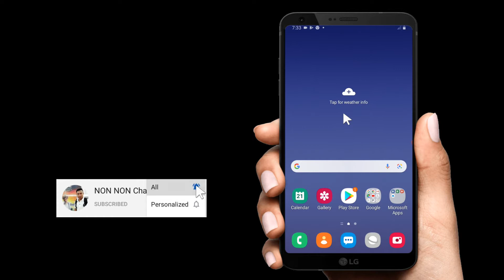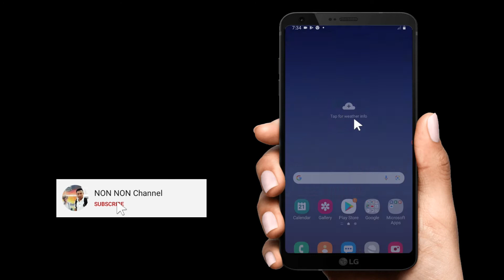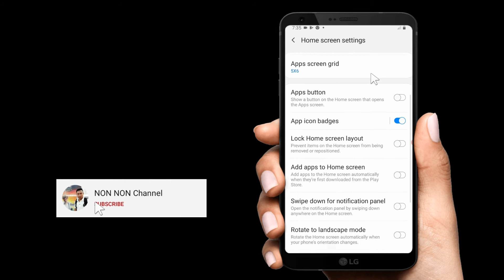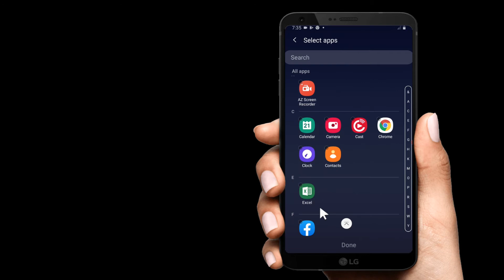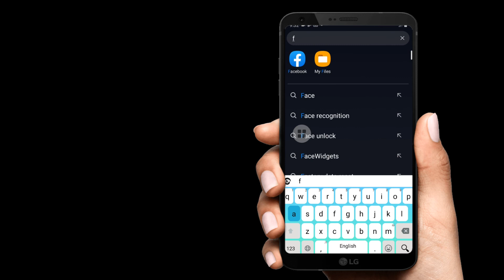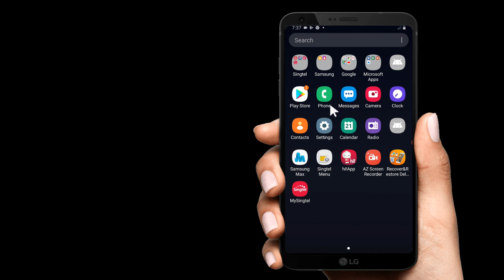ဆော့ဝဲမလို မိမိရဲ့ဖုန်းထဲမှာ ဆော့ဝဲအများကို တခြားသူတွေမမြင်နိုင်အောင် ဖျောက်သိမ်းထားနည်း